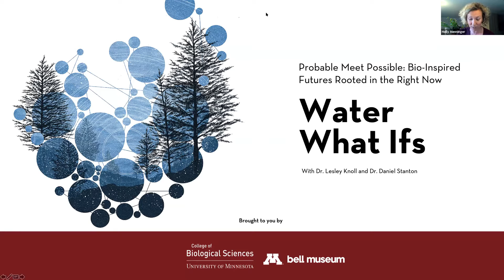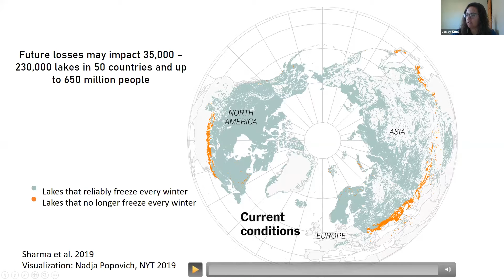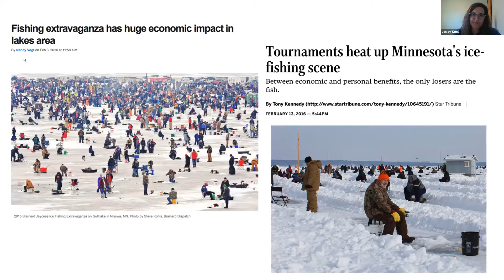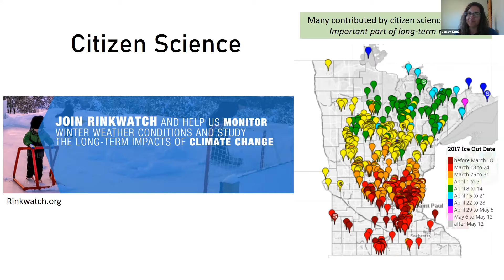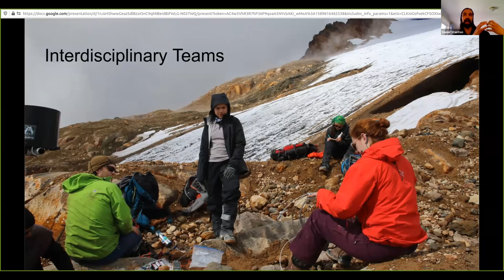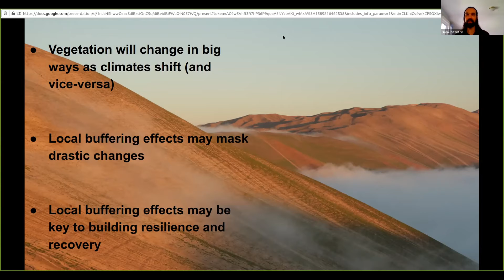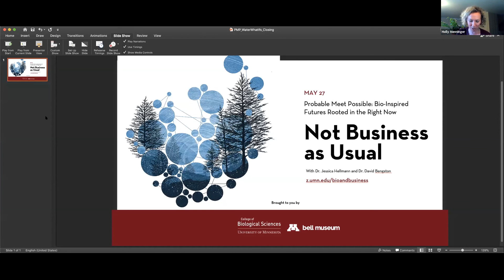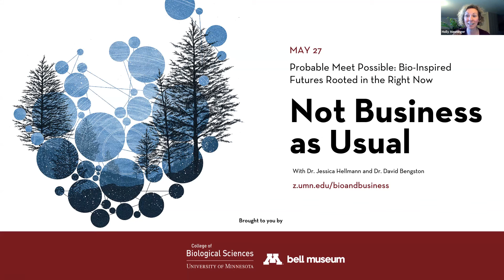Water What Ifs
Originally shared on June 5, 2020.